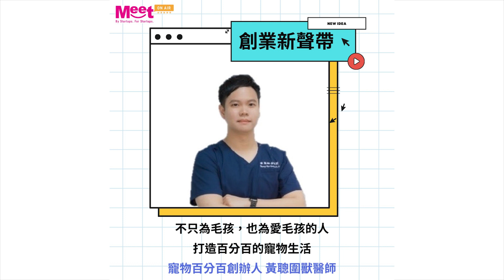'22S1 EP08 不只為毛孩，也為愛毛孩的人－打造百分百的寵物生活，專訪黃聰圍獸醫師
獸醫師不只要照顧動物的疾病，其實包括健康、安養等問題也常需要他們的意見，於此同時，獸醫師其實也是在照顧飼主的焦慮與不安。因為AAMA台北搖籃計畫的關係，創業小聚認識了寵物百分百的創辦人黃聰圍獸醫師，今天的節目我們邀請聰圍來與聽眾分享－把「獸醫師的DNA放進寵物店」這個創業概念，並且如何為寵物打造百分百的生活。

本集重點：
✓個人背景與創業緣由
✓創業靈感來自於什麼樣的需求缺口
✓寵物百分百多元化服務的分享
✓聰圍加入AAMA的經驗與成長

Credit｜
來賓：寵物百分百創辦人 黃聰圍獸醫師
企劃主持：創業小聚 陳凱爾
剪輯後製：聲歷其境All Around You